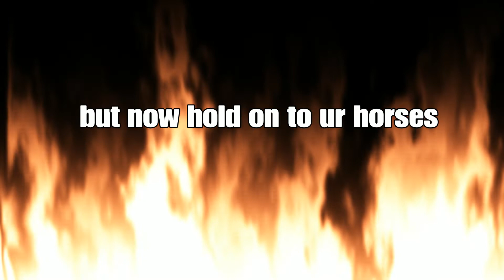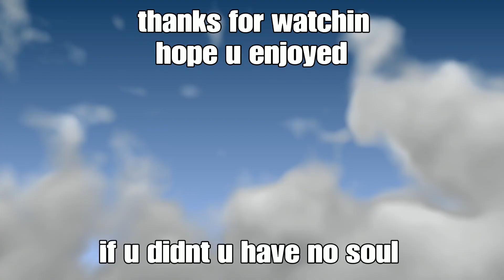Minecraft (ft. the boys)